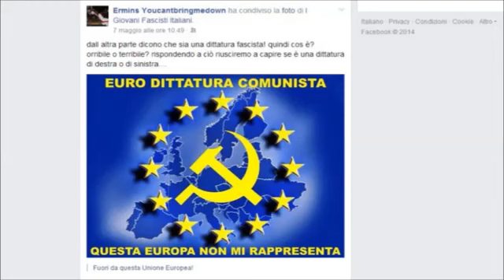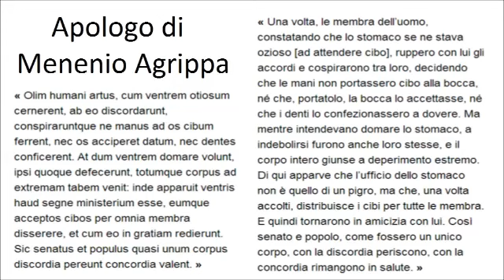Abbiamo RAGIONE e LIBERTA' DI PAROLA USIAMOLE